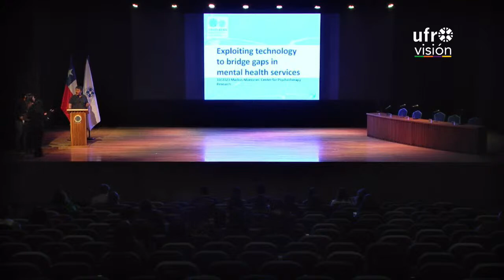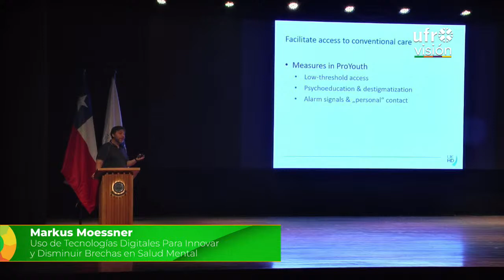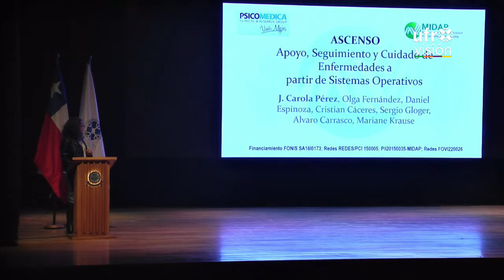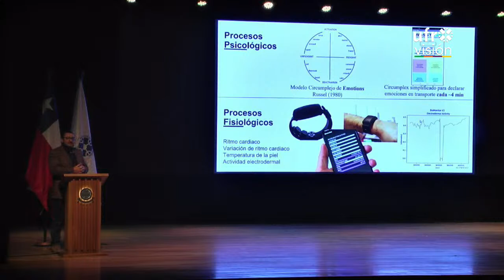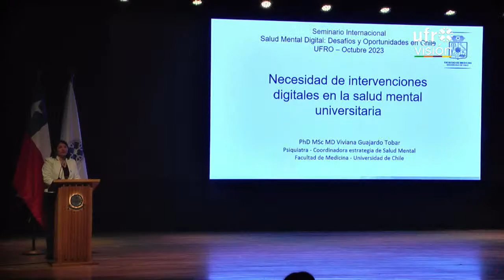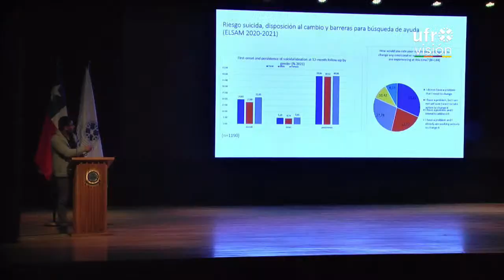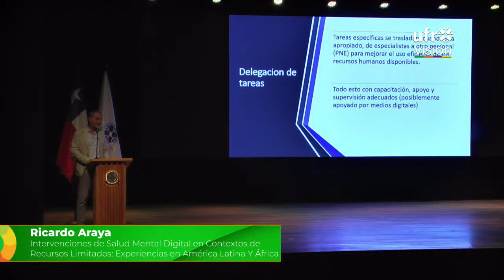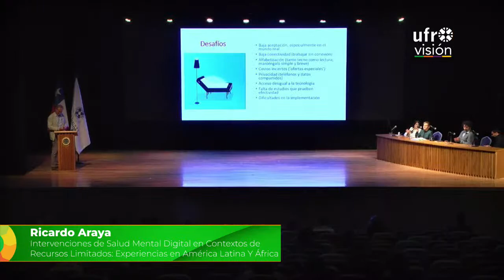Seminario internacional: "Salud mental Digital: Desafíos y Oportunidades en Chile"